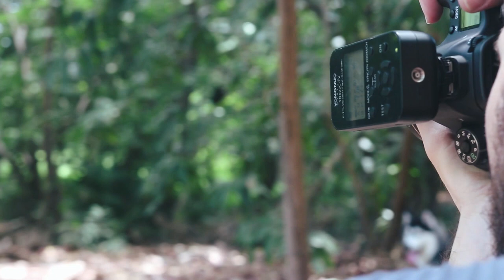Ensaio na prática com husky siberiano - fotografia na prática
- Ensaio temático com Rusky Siberiano, utilizamos alguns truques para fazer efeitos como fumaça, que utilizamos talco de bebê
- As fotos foram editadas no Photoshop
- Equipamento utilizado, Canon 6D mark i + 50mm 1.8 + 85mm 1.8
Modelo : @Luanapassosoficial
Make : @Nuaralinnamakeup
Dogs : Ruskyraglunna